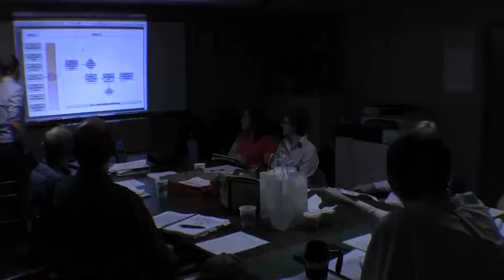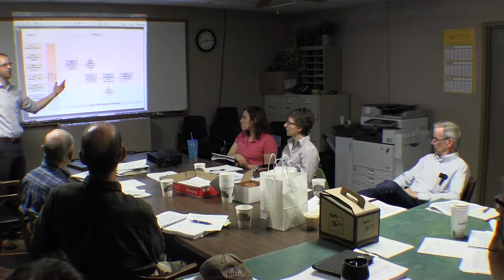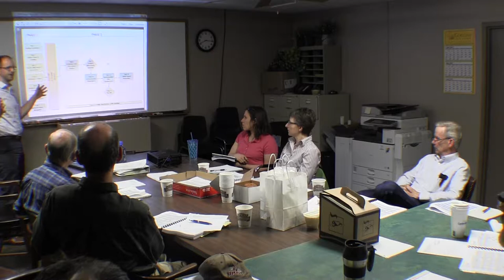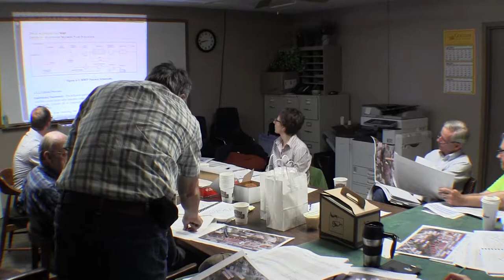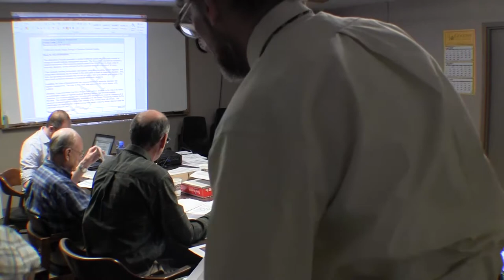Board of Public Works 5/13/14